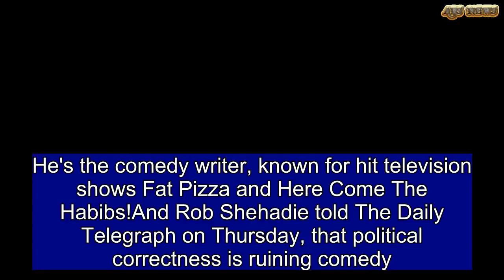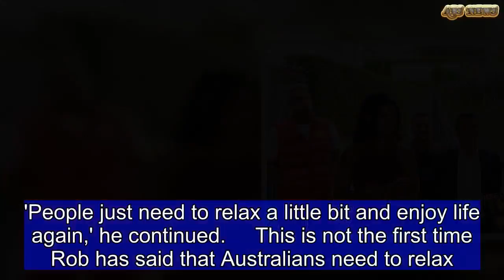Here Come The Habibs! writer Rob Shehadie on political correctness | ABS US DAILY NEWS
He's the comedy writer, known for hit television shows Fat Pizza and Here Come The Habibs!And Rob Shehadie told The Daily Telegraph on Thursday, that political correctness is ruining comedy.Stressing the importance of laughter, the funnyman urged his peers to 'keep cracking the one-liners - it beats depression.' 'We don't belly-laugh like we used to because comedians are too scared to tell it like they did - and we need to laugh, it's great for depression,' Rob told The Daily Telegraph.'People just need to relax a little bit and enjoy life again,' he continued.     This is not the first time Rob has said that Australians need to relax. In 2016, Here Come The Habibs! attracted criticism for its portrayal of an Australian-Lebanese family, which some viewers claimed used racist stereotypes. And during the second season of the show last year, Rob hit back at the controversy, telling TV WEEK magazine that 'we're becoming a land of whingers!'He told the publication: 'We need to go back to the laid back Australia when we could just enjoy something for what it was.'  'When Kath & Kim came out, no one had an issue with it [playing stereotypes]. But put the word 'Habibs' in the title and people are up in arms,' Rob continued.       Despite the initial backlash, Here Come The Habibs! went on to be a success for Channel Nine.Speaking to Daily Mail Australia previously, Rob said that those people denouncing the show, only managed to hype it up and attract more viewers.'We should thank the critics because they made the show bigger,' he said.